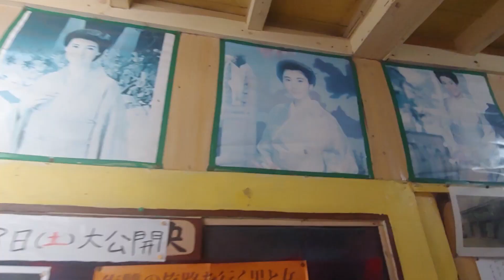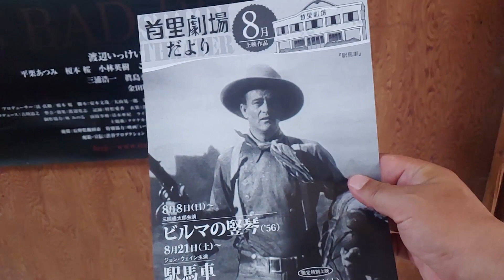일본 아내와 지금은 예술영화 전용극장 이지만 과거 포르노 전용 영화관에 가 보았습니다! 오키나와에 이런곳이? 한일부부, 오키나와, 일본여행, 일본생활 이야기!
오늘 영상은 오키나와 나하시 슈리성 공원 근처에 위치한 지금은 예술 영화관으로 바뀌었지만 과거엔 성인전용 즉 AV영화관 이었던 작은 극장에 가 보았습니다.
을씬년스런 건물 내외관과 리모델링을 거의 하지 않은채 예술 영화나 오래된 영화들을 상영하는 곳인데 옛생각을 그대로 나게 해 주는 그런 곳이네요.
아직도 일본에는 이런 아날로그적 감성과 옛 추억을 느낄 수 있는 그런 곳들이 많이 남아 있는 듯 합니다.
영상 재미나게 봐 주시길...